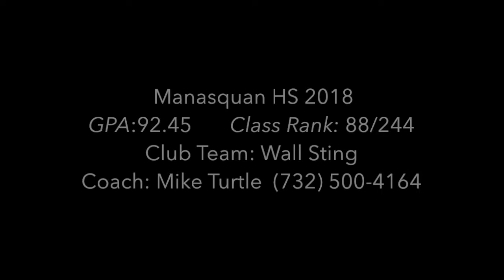Chris Black 2018 Left Center Back Highlights